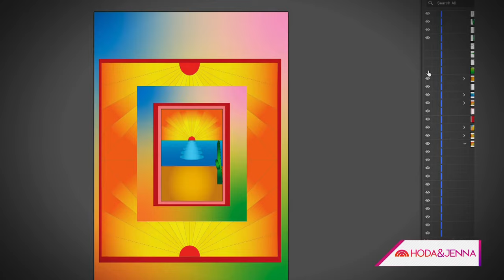Designer Valeria Watson creates custom looks for Hoda & Jenna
In Day 3 of the series Design the Look, Hoda & Jenna introduce viewers to fashion designer Valeria Watson who designs pieces that incorporate her Mexican culture. See the custom pieces she made for Hoda and Jenna!